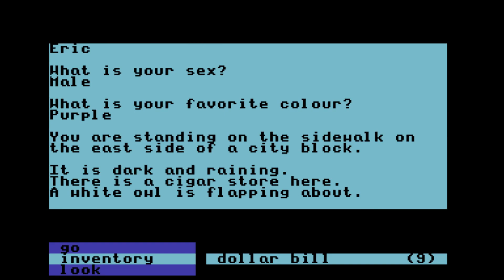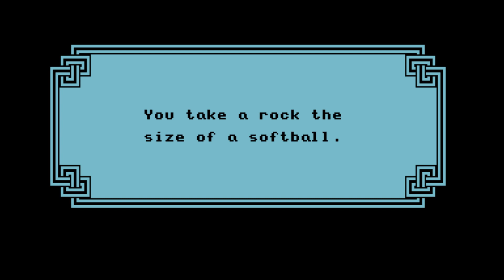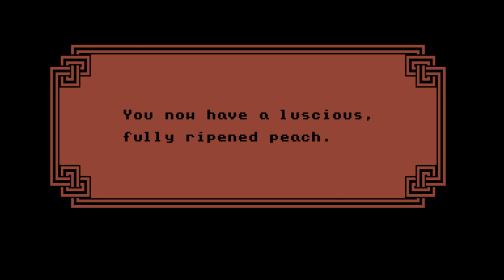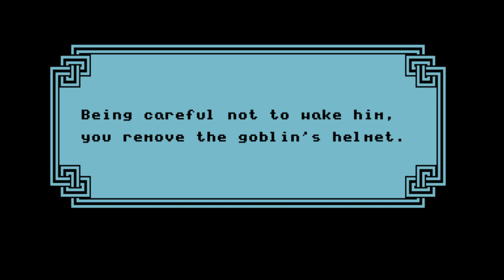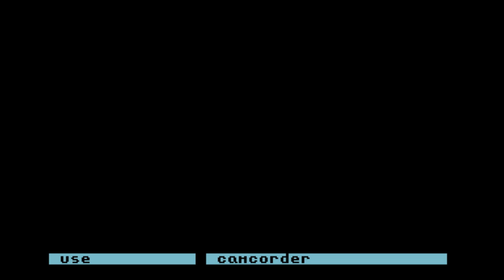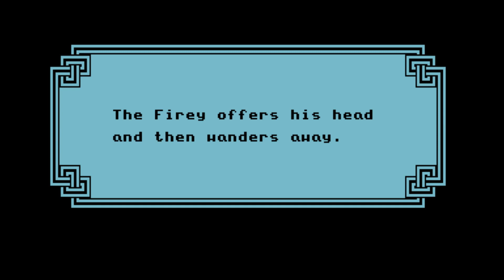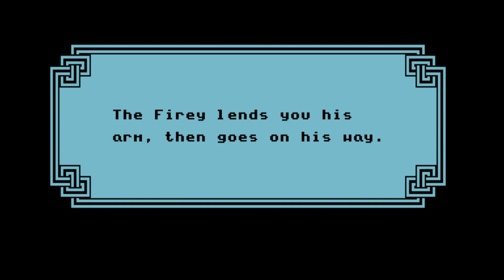Labyrinth C64 Longplay [153] Full Playthrough / Walkthrough (no commentary)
Longplay /complete playthrough of the C64 classic Labyrinth, LucasArts' first adventure, using a SCUMM predecessor, published 14 August 2018.

Labyrinth playthrough content:
0:03 Text adventure part
2':05 The Movie Begins
3:23 The Labyrinth
5:51 Alph and Ralph
6:19 The Brick Hallway
8:45 Alph and Ralph
9:36 The Wall of Hands
10:15 The Stone Corridor
12:19 The Hedge Maze
13:25 The Wise Man's Garden
14:05 The Hedge Maze
14:33 The Door Knockers
14:57 The Forest
15:45 The Bog of Eternal Stench
16:15 The Persecution of Ludo
17:03 The Hedge Maze
18:19 The Forest
19:28 The Bog of Eternal Stench
19:44 The Goblin Village
19:56 The Castle of the Goblin King
22:48 The Underground
23:11 The Door Knockers
23:43 The Secret Corridor
24:22 The Upside-Down Room
25:02 The Final Confrontation

The game is based on the movie of the same name direceted by Jim Henson and produced by George Lucas featuring Jennifer Connelly in the role of 15 year old Sarah on a quest to rescue her infant brother from Goblin King Jareth played by David Bowie.

Labyrinth release dates:
- C64: 1986
- Apple II: 1986
- MSX2: 1986
- PC-88: June 1987

- Indiana Jones and the Fate of Atlantis: soon :)